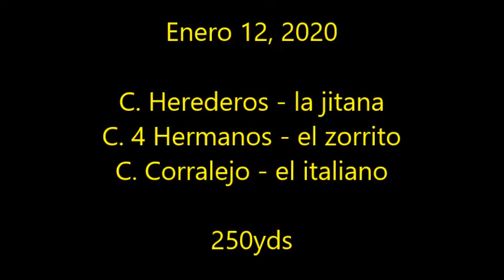5 C Herederos, C 4 Hermanos y C Corralejo